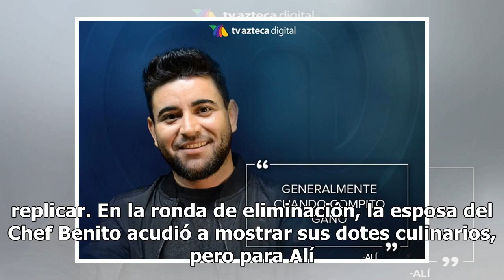MASTERCHEF: ¿Chef Benito llora? Eliminan a quien "debería ganar" por ridículo error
MASTERCHEF MÉXICO ELIMINA A ALÍ En el último capítulo de MasterChef México, se pudo observar una ardua carrera en la que los participantes dieron lo máximo de su trabajo por complacer a jóvenes de la orquesta "Esperanza Azteca". Comenzaron por grupos, en esta ocasión añadieron al 'equipo amarillo' y...